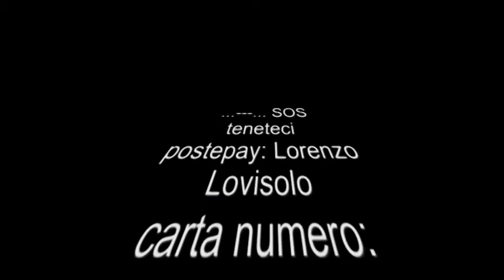(105) Billybolla ok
progetto: un "video al giorno"
project: a "video a day"
Billy Bolla con le mani. laboratorio a "just for joy"
Billy Bolla workshop hands bubbles "just for joy"